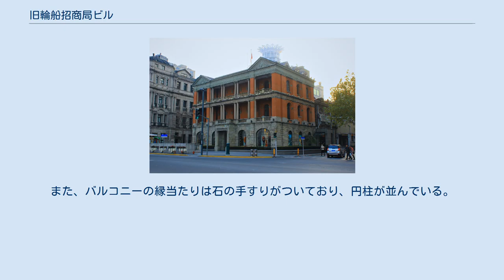旧輪船招商局ビル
旧輪船招商局ビル 旧輸船招商局ビル（きゅう りんせんしょうしょうきょくビル、中国語: 招商局大楼）は上海市黄浦区の外灘に位置している建物。
元々、この土地にはラッセル商会の事務所があったためラッセル商会ビル（旗昌洋行大楼）とも呼ばれている。
また、昔の地番から外灘9号とも呼ばれる。
 アメリカ資本の貿易会社であったラッセル商会は19世紀に極東で黄金期を迎えており、1846年にこの土地に移ってきた。
その後、1877年にラッセル商会は事務所にしていたビルを220万両で売却した。
次にここに入居したのは1872年に李鴻章により設立された国営水運企業の輪船招商局であった。
1901年、輪船招商局はこのビルを改築した。
設計はアトキンソン&ダラスが行った。
その後は輪船招商局の上海支店であった。
現在ではショッピングモールになっている。
 煉瓦と木によって建てられており、3階建てで、建築面積は 3,538 m2 。
外観はルネッサンス風であり、一階部分は石造りで、入り口近くはアーチを描いている。
二階と三階の部分は赤煉瓦で正面部分が若干奥に入り込んでおり、バルコニーのような回廊になっている。
また、バルコニーの縁当たりは石の手すりがついており、円柱が並んでいる。
 なお、大北電報局ビルは外灘7号であり、間の8号に関してはよくわかっていない。